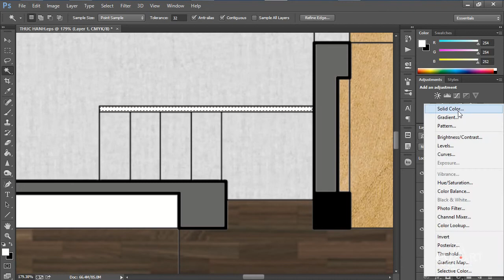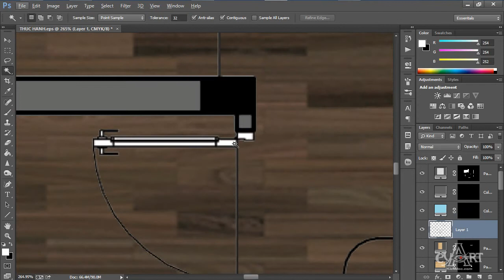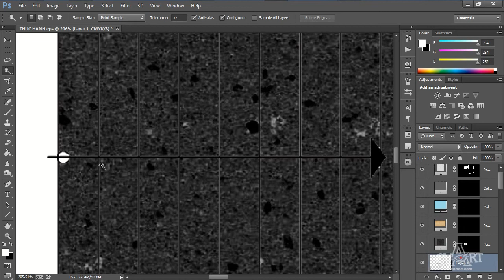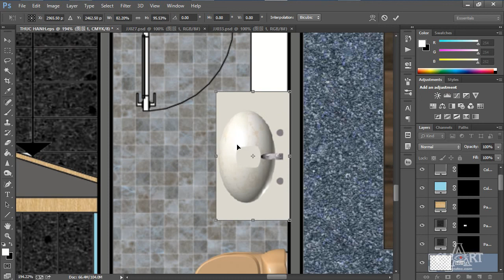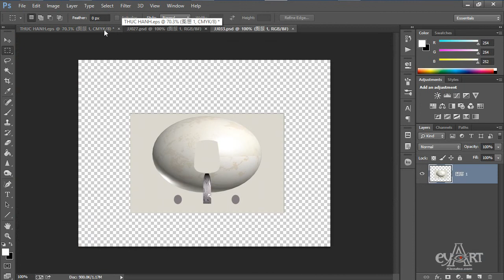0504 Hoan thien do mau